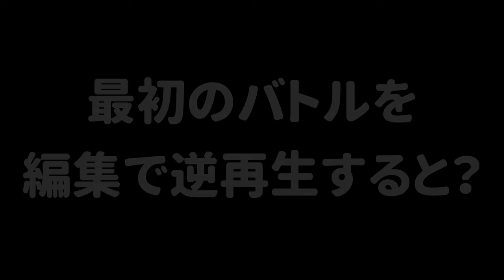【逆再生】たくさん傘を飛ばして回収する？24式張替傘で戦った後に逆再生をしたらどうなる？ｗｗｗ【スプラトゥーン３】